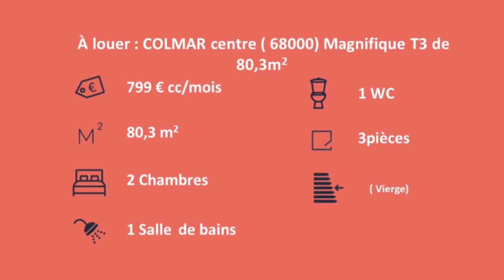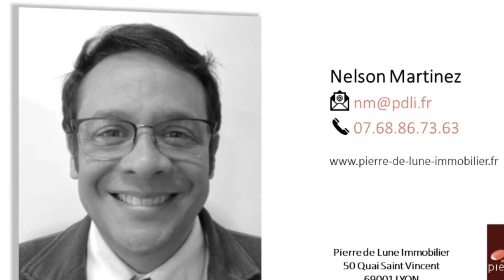Colmar (68125), Appartement T3 de 80,3 m² À louer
Dans le centre historique de Colmar, très bien situé, à proximité de l'Eglise Saint Matthieu. Au 3éme étage dans un bel immeuble avec ascenseur. Magnifique T3 de 80,3 m². L’appartement se compose d’une entré, séjour avec cuisine ouverte, deux chambres spacieuses et lumineuses, une salle d’eau et WC séparé. Nombreux transports en commun et commerces à proximité immédiate  Disponibilité immédiate